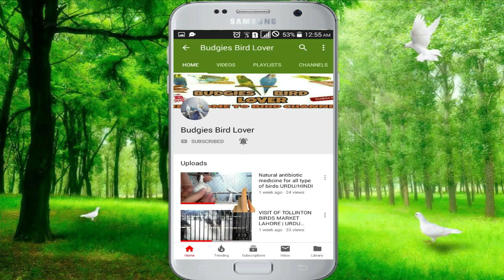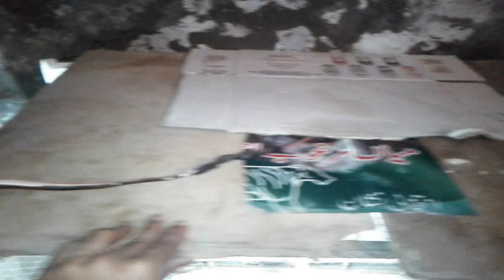HOW TO BUDGIES COLONY CLEAN AND DISINFECT in ( Urdu / Hindi )